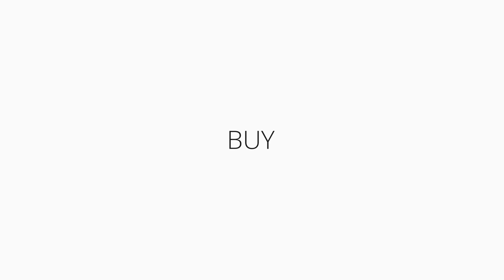MASDOG LAGI MODE BOS - GTA 5 ROLE PLAY